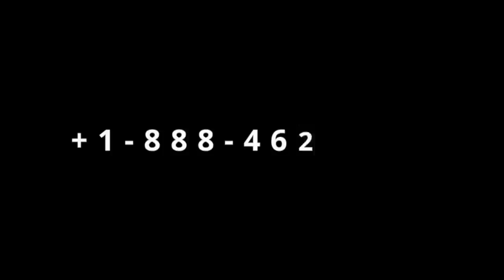Gingilchaa 4ffaa: Moyyee tokkotti naqanii nu tumu